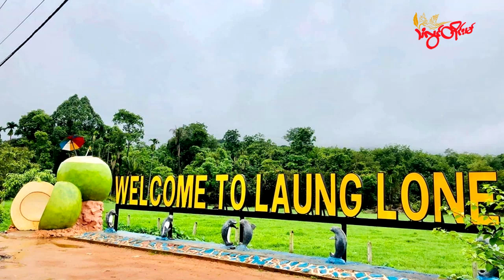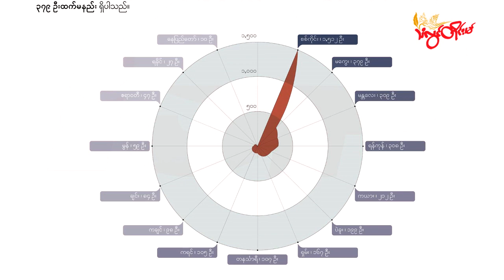TLT Tv||- လောင်းလုံးမြို့နယ်မှာ NLD ထောက်ခံသူတွေ အပါအဝင် ဒေသခံ ၁၂ ဦး ဖမ်းဆီးခံရ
တနင်္သာရီတိုင်းဒေသကြီး၊ လောင်းလုံးမြို့နယ်မှာ နှစ်ရက်အတွင်း အမျိုးသားဒီမိုကရေစီအဖွဲ့ချုပ် NLD ပါတီ ထောက်ခံသူတွေ အပါအဝင် ဒေသခံ ၁၂ ဦးကို စစ်ကောင်စီတပ်ဖွဲ့ဝင်တွေက နေအိမ်တွေမှာ ဝင်ရောက် ဖမ်းဆီးသွားတယ်လို့ ဒေသခံတွေက သံလွင်တိုင်းမ်ကို ပြောပါတယ်။